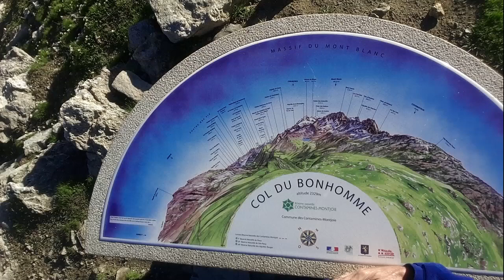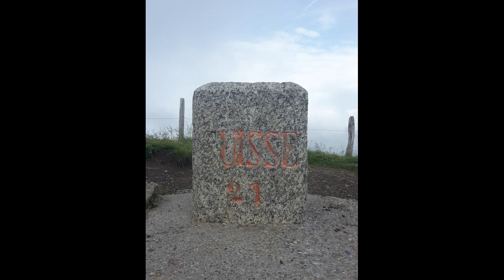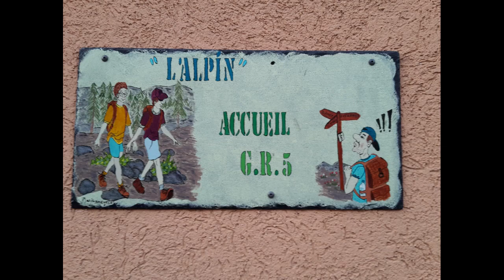2016-07-26 La Corse par le GR20 et la GTA par le GR5 – De Landry à Thonon (Ep 5)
Du sud vers le Nord
De Conca (Corse) à Thonon les Bains par le GR20 et le GR5 (Episode 5). Accédez au compte rendu de la rando en cliquant sur le lien ci-après